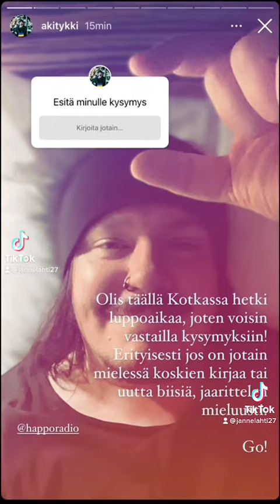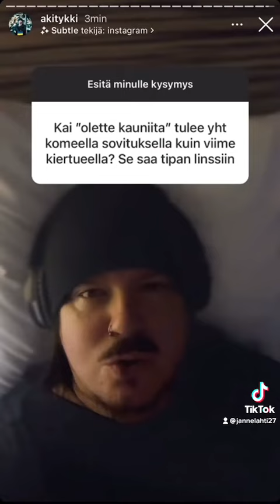Happoradio fanclub esittää: Happoradio syksy 2022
Happoradio fanclub, Happoradio syksy 2022 : Majakka konserttisalikiertue 15  keikkaa, Pohjalta 20v historiikki, Ihmisen mittainen kokoelma levy yhdessä trio sisplus kanssa😎